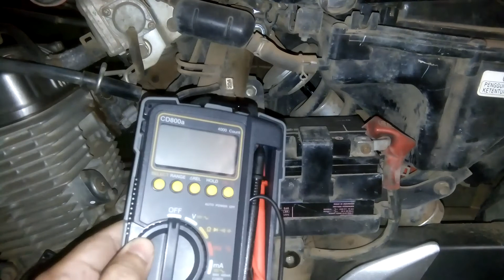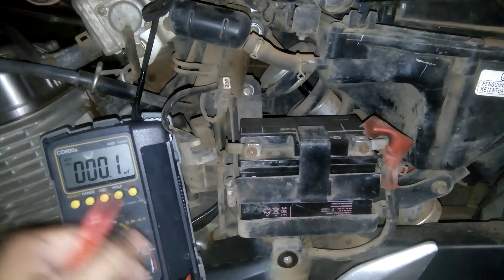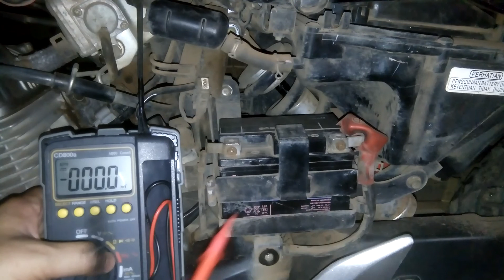cara memeriksa pengisian sepeda motor || Sinau otomotif online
Video ini menjelaskan cara memeriksa atau mengecek pengisian sepeda motor.

mengenali kunci kontak AC dan DC

generator yang digunakan sistem pengisian sepeda motor menghasilkan tegangan